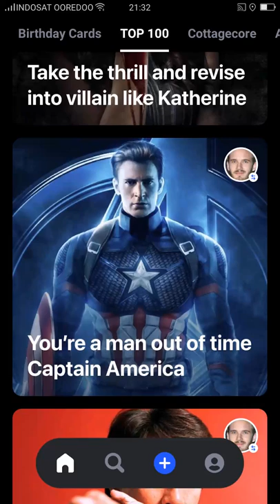if Dante Devil May Cry 4 is the Captain America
RELATED
bingo morihashi
capcom
nero
dante
ios
mt framework
devil may cry 4: special edition
katana
istanbul
hack and slash
action-adventure game
konami
playstation 3
xbox 360
microsoft windows
raiden
devil may cry
directx
hideaki itsuno
game engine
light novel
vatican city
gamepad
motion capture
johnny yong bosch
hiroyuki kobayashi
metal gear solid 2: sons of liberty
solid snake
games for windows
windows xp
metacritic
windows vista
famitsu
l'arc-en-ciel
windows 7
e3
gamespot
gamespy
ign
hyper
dead rising
lost planet
ramo nakajima
damsel in distress
psm3
roy focker
the super dimension fortress macross
gametrailers
bayonetta
tetsuya shibata
shinichiro sato
tokyo game show
devil may cry 3: dante's awakening
drink it down
devil may cry: the animated series
review aggregator
resident evil 4
dragon's dogma
hideki kamiya
1001 video games you must play before you die
s.h.i.e.l.d.
red skull
avengers
jack kirby
world war ii
stan lee
retroactive continuity
superhero
supersoldier
timely comics
captain america's shield
al avison
syd shores
miniseries
all winners comics
doctor faustus
one-shot
human torch
falcon
heroes reborn
civil war
captain america: reborn
fear itself
uncanny avengers
cartoonist
avengers: standoff!
secret empire
motif
serial
vibranium
ign
new york city
connecticut
bucky
nazism
time
cryopreservation
penciller
inker
cover-date
franklin d. roosevelt
american comic book
marvel comics
joe simon
afghanistan
first appearance
cover date
american patriotism
axis powers
flag of the united states
nuke
alter ego
united states
copyright
captain america in other media
manhattan
marvel cinematic universe
steve rogers
chris evans
martin goodman
sub-mariner
al gabriele
nazi germany
flag-smasher
attack on pearl harbor
sharon carter
adolf hitler
sidearm
mayor of new york city
infantry
fiorello la guardia
mascot
archie comics
the shield
sidekick
empire of japan
grand director
steel
allies of world war ii
invaders
dc comics
communism
marvel mystery comics
usa comics
all select comics
all-winners squad
namor
inuit
golden girl
atlas comics
strange tales
fantastic four
counter-intelligence
unmanned aerial vehicle
atlantic ocean
suspended animation
iron man
nomad
tales of suspense
gil kane
john romita sr.
george tuska
dick ayers
john tartaglione
frank giacoia
joe sinnott
beyonder
don heck
homophobia
diamondback
captain america and the falcon
u.s. agent
vigilante
limited series
david morrell
tea party movement
methamphetamine
comic book resources
joe quesada
african-american
cloning
ed brubaker
exoskeleton
steve mcniven
marvel now!
rick remender
klaw
john romita jr.
brooklyn
work for hire
lower east side
battleworld
irish people
fine art
chester phillips
abraham erskine
vision
comic code authority
secret agent
pardon
heinz kruger
siege
secret identity
protocide
serpent
cyclops
26th infantry regiment
sin
sentinels of liberty
baron heinrich zemo
spirit of '76
jeffrey mace
jack monroe
red scare
havok
rogue
thor
hydra
boxing
judo
karate
jujutsu
kickboxing
boomerang
parkour
adamantium
cable
duralumin
mail
crossbones
rick jones
cosmic cube
nick fury
marvel universe
watergate scandal
roger stern
john byrne
roger mckenzie
black-op
don perlin
bernie rosenthal
j. m. dematteis
skadi
x-men
arnold roth
mark gruenwald
demolition man
s-man
spider-man
aikido
wakanda
neo-nazism
scourge of the underworld
commission on superhuman activities
september 11 attacks
red hook, brooklyn
new york
avengers disassembled
soviet union
winter soldier
new avengers
2006 superhuman registration act
the death of captain america
fallen son: the death of captain america
kree-skrull war
dark reign
heroic age
norman osborn
superhuman registration act
secret avengers
professor x
avengers vs. x-men
hope summers
phoenix force
scarlet witch
doctor doom
all-new, all-different marvel
old man logan
erik selvig
jack flag
civil war ii
washington, d.c.
military tactics
secret wars
hand-to-hand combat
u.s. military
lactic acid
dr. abraham erskine
dr. myron maclain
president of the united states
baron zemo
advanced idea mechanics
arnim zola
aleksander lukin
roxxon energy corporation
flag smasher

TOP YOUTUBERS
T-Series
Cocomelon
PewDiePie
SET India
✿ Kids Diana Show
WWE
Like Nastya
Zee Music Company
5-Minute Crafts
Vlad and Niki
MrBeast
Canal KondZilla
Justin Bieber
Blackpink
HYBE LABELS
Zee TV
Dude Perfect
Goldmines Telefilms
BangtanTV
Sony SAB
Shemaroo Filmi GaaneMarshmello
Movieclips
Ariana Grande
EminemMusic
Ed Sheeran
Aaj Tak
Wave Music
Badabun
JuegaGerman
Tips Official
El Reino Infantil
Taylor Swift
HolaSoyGerman.
whinderssonnunes
Felipe Neto
Fernanfloo
Colors TV
Billie Eilish
T-Series Bhakti Sagar
BRIGHT SIDE
Katy Perry
Você Sabia?
YRFelrubiusOMGAlan Walker